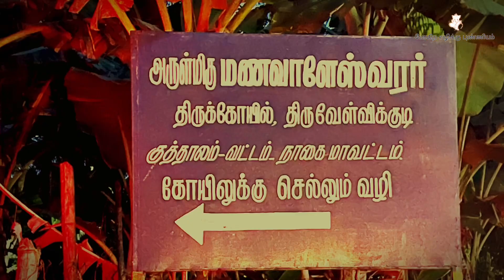திருநீலகண்ட நாயனார் கதை l தினம் ஒரு நாயன்மார் l Thiruneelakanda Nayanar story in tamil l 63 நாயனார்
நாயன்மார் கதை - போகிற வழிக்கு புண்ணியம் - Pogira vazhikku punniyam  l Pora Vazhikku Punniyam I போகிற வழிக்கு புண்ணியம் l போற வழிக்கு புண்ணியம் l Pogira Vazhikku Punniyam